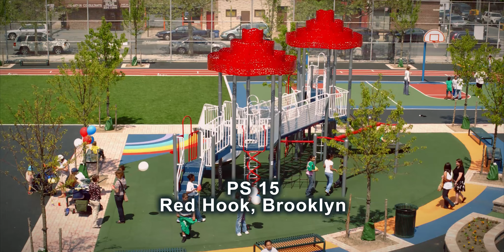NYC Playgrounds Program 2016 (short edit)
Since 1996, The Trust for Public Land’s New York City Playgrounds Program has helped transform more than 185 public schoolyards from barren asphalt lots into vibrant play spaces that offer safe and durable play equipment, athletic facilities, gardens, and opportunities for environmental education.